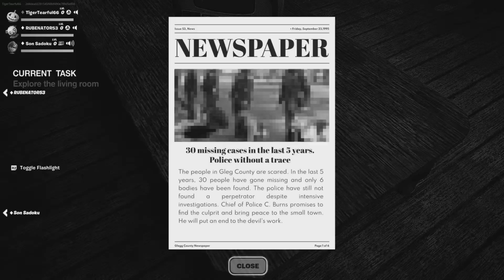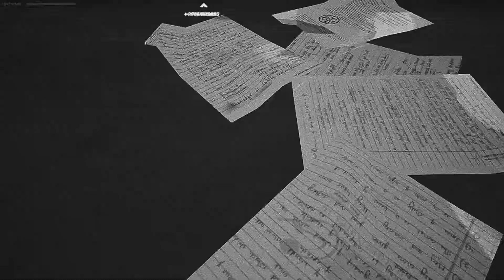SEALING THE EVIL AWAY! | Fortnite | (🎃Halloween Special🎃)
music used made by
Kevin McLeod